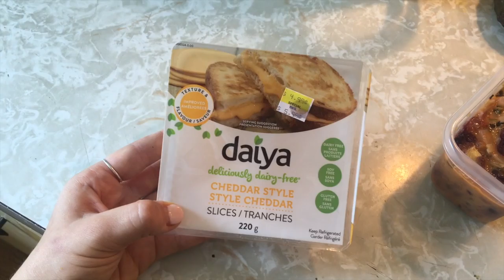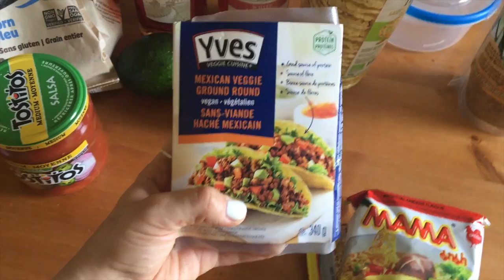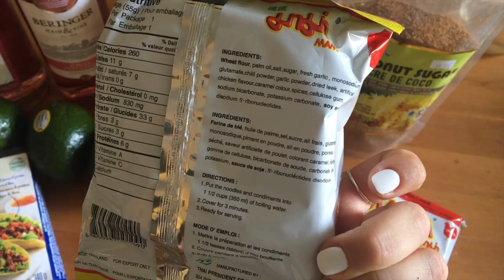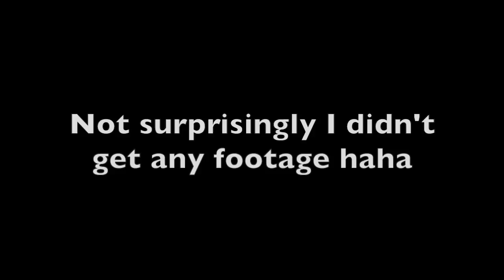GUESS WHO DECIDED TO MAKE AN APPEARANCE!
WASSUP FAM! Sorry I've been away for so long, but vacation + crappy internet = disappearance from the face of the earth! I've got a bunch of fun videos coming up so definitely look out for those! Justine xo

s o c i a l s :
i n s t a g ra m : jujusbml
t w i t t e r : jujubml
s n a p c h a t : jujubml